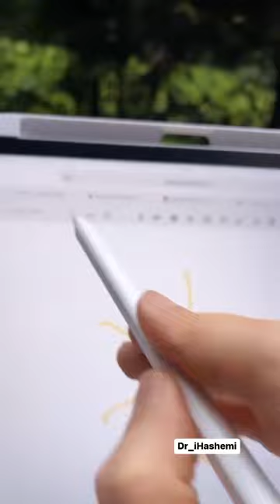موقع رهيب للرسم باستخدام الذكاء الاصطناعي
‎لا تنسى فولو @dr_ihashemi
هذا الموقع عجيب يصلح للي مايعرف يرسم مثلي
او لتعليم الاطفال على الرسم
يستخدم الذكاء الاصطناعي ويحول رسمك الى رسم احترافي
اسم الموقع
الموقع مجاني ويشتغل على جميع الاجهزة
 قول الصج كنت تعرف هالمعلومة او لا ؟
●▬▬▬▬▬๑۩۩๑▬▬▬▬▬▬●
Sayed  Mohammad  Al Hashemi
●▬▬▬▬▬๑۩۩๑▬▬▬▬▬▬●
تابعنا على
●▬▬▬▬▬๑۩۩๑▬▬▬▬▬▬●

●▬▬▬▬▬๑۩۩๑▬▬▬▬▬▬●
●▬▬▬▬▬๑۩۩๑▬▬▬▬▬▬●
تابعنا على
●▬▬▬▬▬๑۩۩๑▬▬▬▬▬▬●